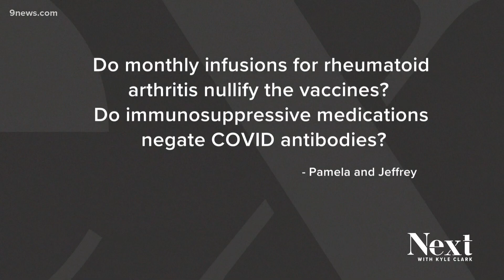Next Question: Can rheumatoid arthritis treatments negate the COVID vaccine?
Several viewers wondered if their infusions and medications for rheumatoid arthritis nullify the vaccines. We asked Dr. Lisa Davis, a specialist at Denver Health.